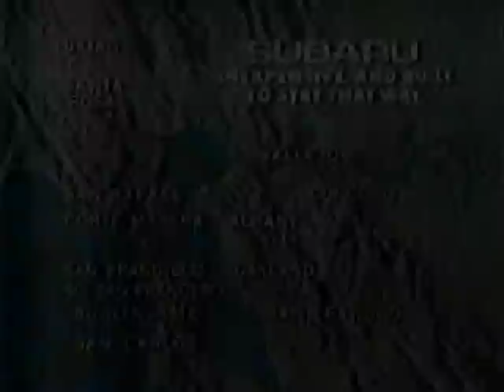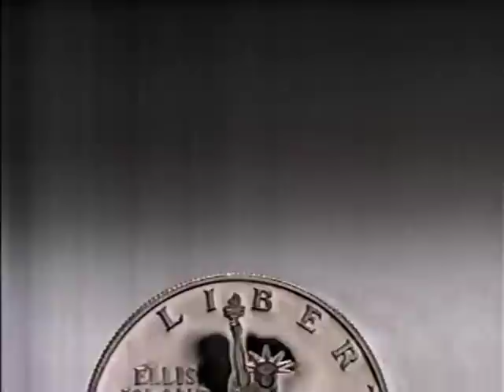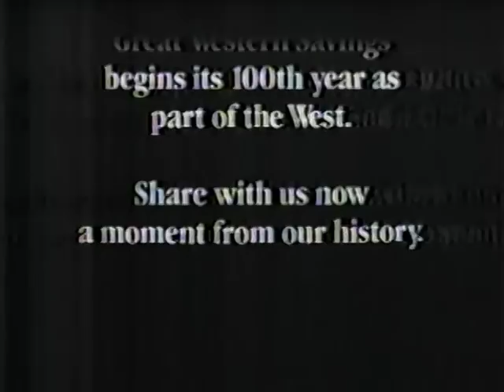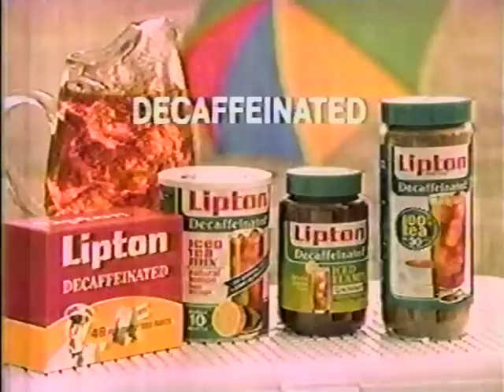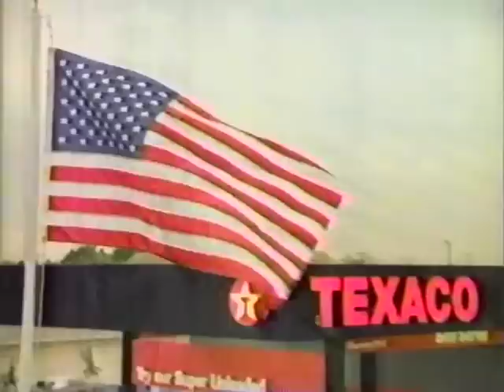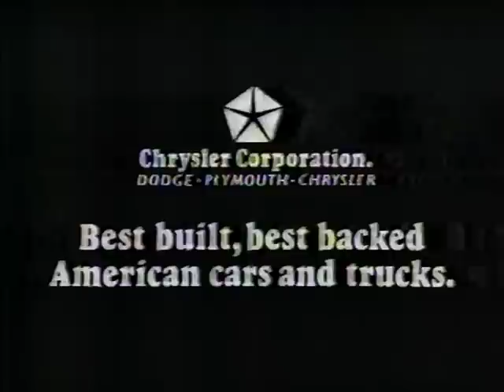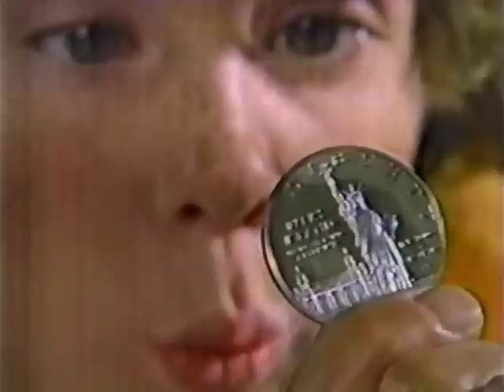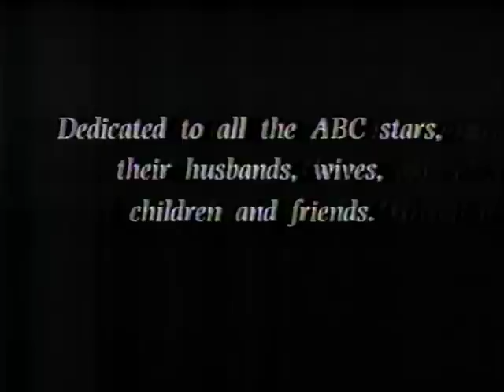80's Commercials Vol. 692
These commercials aired on ABC on July 3rd, 1986

2. IBM
3. Dodge Lancer
4. Avon (Great jingle)
5. Avon
6. Kmart
7. Dole Fruit Cream Bars
8. ABC News Business Brief
9. Promo for Channel 7 Eyewitness News
10. Subaru
11. McDonald's Bacon Double Cheeseburger
12. Promo for "Citizens Summit II"
13. Van Heusen
14. Texaco Super Unleaded (With Bob Hope)
15. Nuprin (With Mason Adams.  With a name like Nuprin it's got to be good!)
16. Lipton Sun Tea (With Don Meredith and Willard Scott)
17. Sunkist Fun Fruits
18. Prudential
19. IBM
20. Kmart
21. United States Liberty Coins
22. "Liberty Weekend" Commercial Bumper
23. Promo for "ABC's Wide World Of Sports"
24. Stuart Anderson's Restaurants (I believe this was advertising Black Angus Steakhouse but maybe this was before they were branded as that?)
25. Great Western Savings (With John Wayne)
26. KGO Eyewitness News Bumper
27. Prudential Bache Securities
28. Litpon Decaffeinated Iced Tea
29. Lawry's Seasoned Salt
30. IBM
31. Van Heusen
32. TV Spot for "Psycho III"
33. Stroh's
34. "Liberty Weekend" Commercial Bumper
35. ABC News Brief
a. Reagan unveils restored Statue Of Liberty (I'll be posting this entire special tomorrow)
36. Hefty
37. ABC News Brief
38. Sony Handycam
39. Lucky
40. KGO Eyewitness News Bumper
41. Texaco (With Bob Hope)
42. Wrangler (With Willie Nelson)
43. Prudential
44. Tylenol
45. Promo for "World News Tonight"
46. Chrysler
47. Stroh
48. Kmart
49. Wish-Bone
50. Lipton Onion Soup Mix (With Jason Alexander)
51. "Liberty Weekend" Commercial Bumper
52. Promo for "World News Tonight"
53. KGO Eyewitness News Update
54. Dove Bar
55. KGO Eyewitness News Update
56. Promo for "Donahue"
57. Prudential
58. IBM
59. United States Liberty Coins (Awesome)
60. Promo for Channel 7 Eyewitness News
61. ABC "We Belong Together" Promo (Partial)